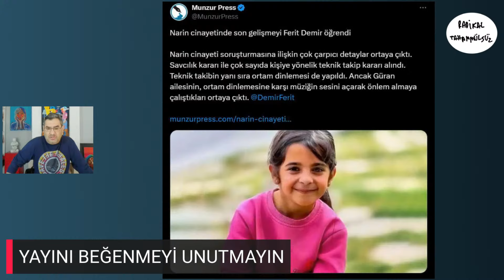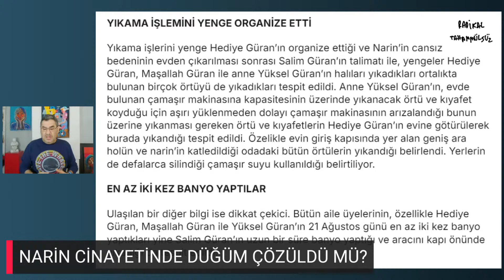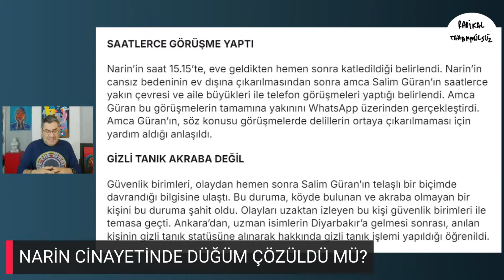Narin dosyasında ilginç ağ! Yenge Salim Güran Anne Kameralar...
Narin haberlerini RTÜK mü durdurdu?